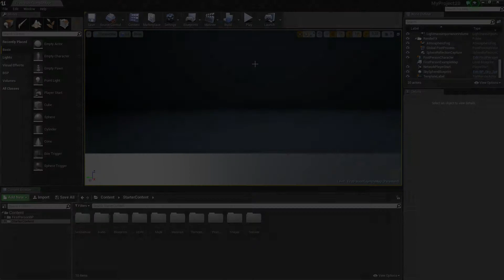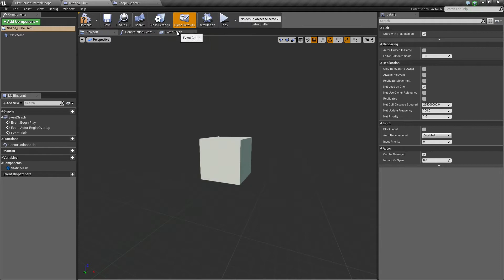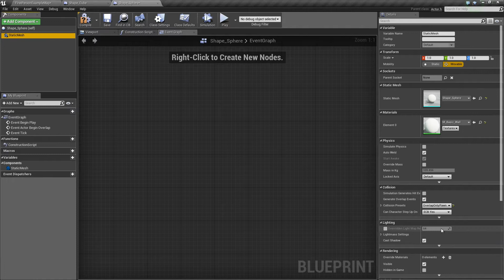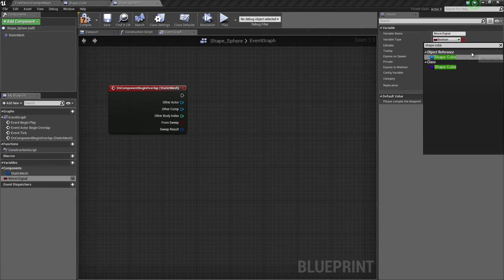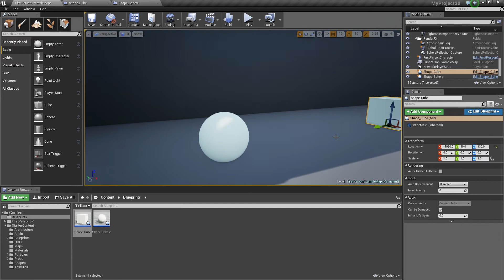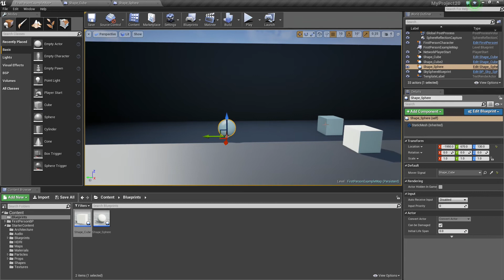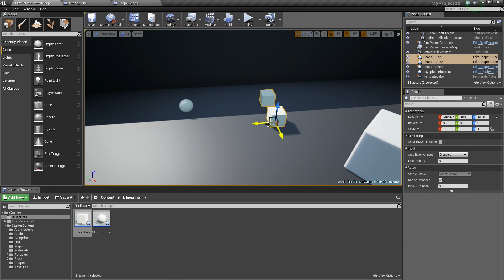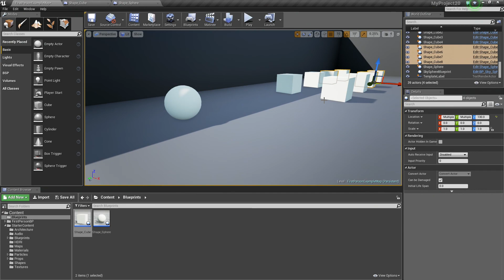Blueprint Quickshot: More Blueprint Communications | 09 | v4.7 Tutorial Series | Unreal Engine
This video shows two ways to get class Blueprints to talk to each other.

(00:05) - Intro
(00:21) - Blueprint Functionality
(04:44) - Testing
(06:06) - Communication between multiple Blueprints of the same class